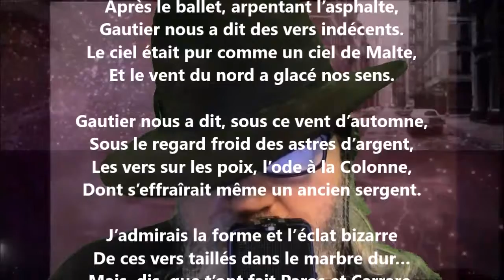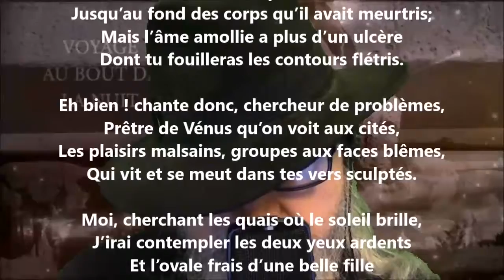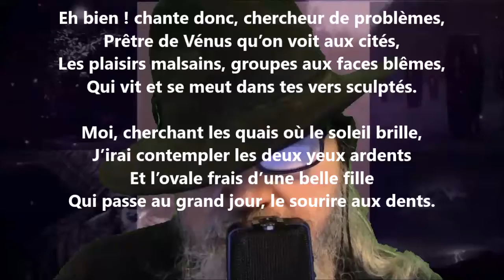Distique - Théophile Gautier lu par Yvon Jean